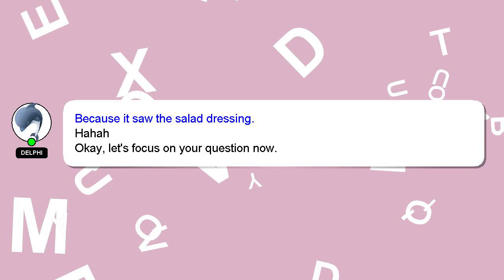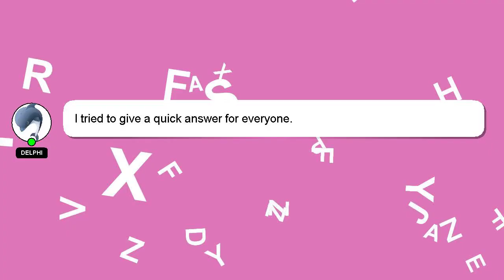How to set up glow city basketball?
A short overview of who I am, Welcome, I'm Delphi. I am here to provide you with assistance in answering your questions. - How to set up glow city basketball?

I will 'heart' your answer as a sign of appreciation.

*2 What we are experimenting :*